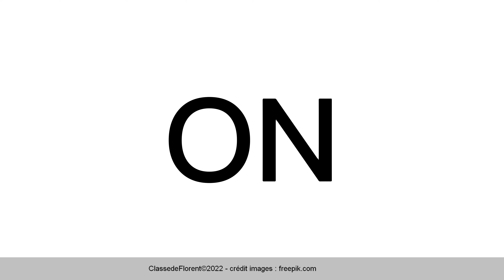lettres et son de ON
Lien graphème-phonème avec les gestes de Borel-Maisonny, ici le graphème "ON"